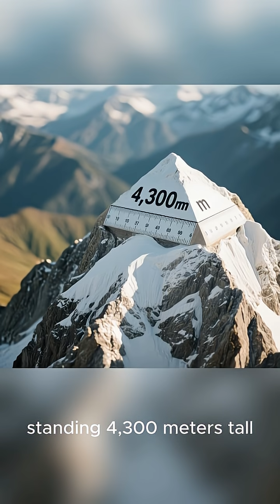Mount Tambora: The Eruption That Changed the World (1815)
Mount Tambora, located on Sumbawa Island in Indonesia, erupted in April 1815 in the most powerful volcanic eruption in recorded history. The explosion destroyed the mountain’s peak, caused massive pyroclastic flows and tsunamis, and killed tens of thousands.
The sulfur and ash it released into the atmosphere cooled the planet, triggering global crop failures and creating what became known as “The Year Without a Summer” in 1816.
A single eruption changed worldwide climate, agriculture, and human lives.

Sources:

Encyclopaedia Britannica – Mount Tambora: 1815 Eruption

Britannica Earth Science – Volcanic Eruptions Overview

Historical volcanology data on the 1815 Tambora eruption